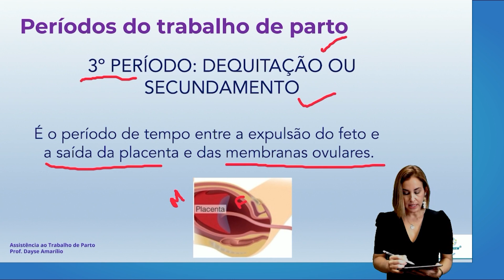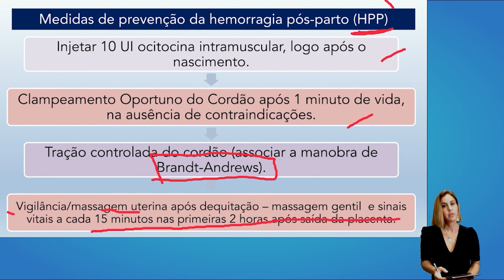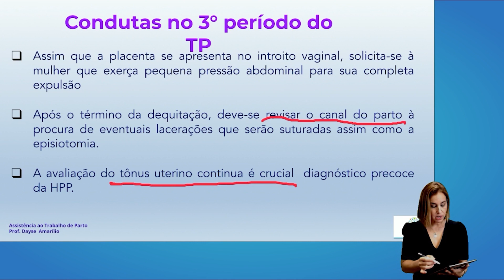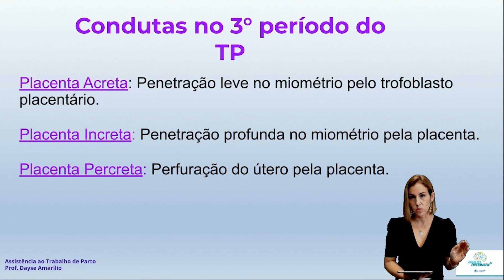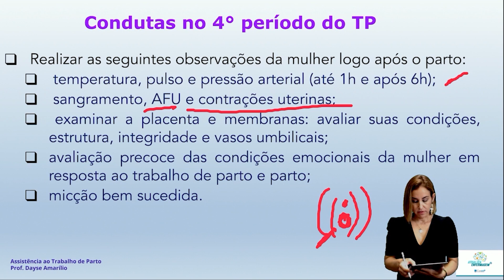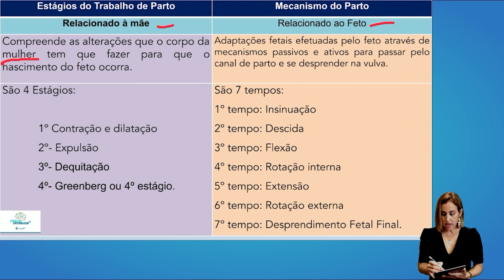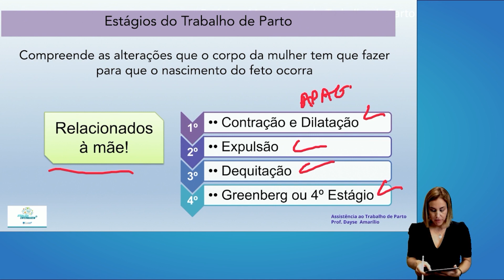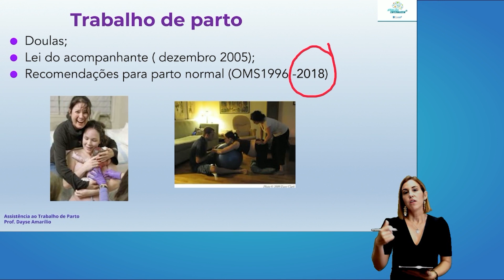Assistência de Enfermagem ao parto humanizado parte 2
Palestra 1: Dra. Dayse Amarílio